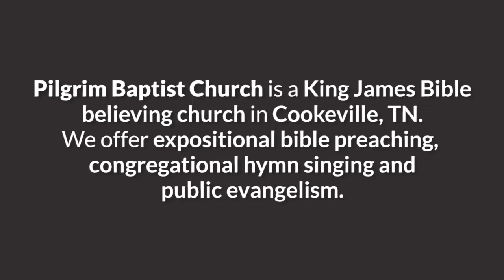Be Reasonable: Present YOUR Body as a Living Sacrifice! Romans 12:1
🗡️ Sermon delivered at Pilgrim Baptist Church on Sunday, January 28, 2024, at 11:15 am. 🗡️

An expository sermon based on Romans 12:1 that charges Christians to live holy for God.

You'll learn why it's completely reasonable to present your body to God and live for Him, during the time He gave you on this earth.

Romans 12:1 I beseech you therefore, brethren, by the mercies of God, that ye present your bodies a living sacrifice, holy, acceptable unto God, which is your reasonable service.

Jimmy Fortunato is the Pastor of Pilgrim Baptist Church, a bible-believing, independent Baptist church that takes a strong stance on the authority of the King James Bible and the absolute necessity of public evangelism for true New Testament churches.